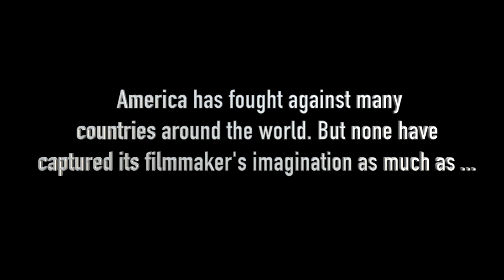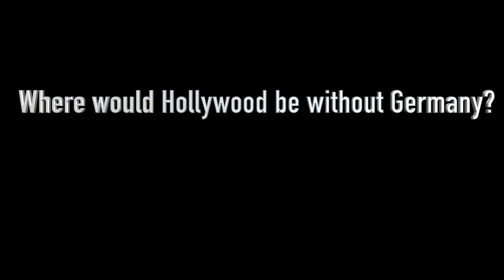Hollywood's Favorite Villains (A Tribute to German Antagonists)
I was watching movies and thought "There sure seem to be a lot of movies where the Germans are the bad guys." So I put a video together in "honor" of the German villains in American movies. I'm sure I left a few out, please remind me in the comment section.
What do you think of the video? Song is "Hell March"
Don't claim credit for videos or music.